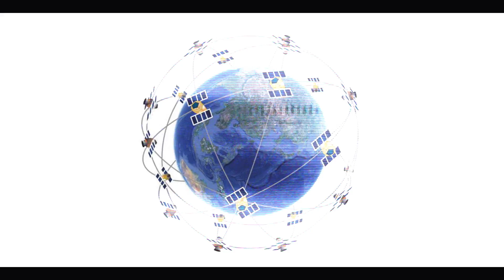Как управлять скоростью света. Пилотный выпуск Программы Science News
Представляем пилотный выпуск Science News – новой программы на канале QWERTY, посвященной новостям из мира науки.

Можно ли изменить скорость света?
Откуда на Хароне, спутнике Плутона, пятна?
Какие часы самые точные?
Рождение новой гигантской планеты.
Запуск ракеты, для составления трехмерной модели Земли.

Ведущий программы: Денис Никулин
Студия интернет-маркетинга Mevix

Информационные источники:
• Можно ли управлять скоростью света?
• Откуда на Хароне пятна?
• Российские ученые создали самые точные атомные часы.
• Из звездной пыли зарождается новая гигантская планета.
• Запуск ракеты.